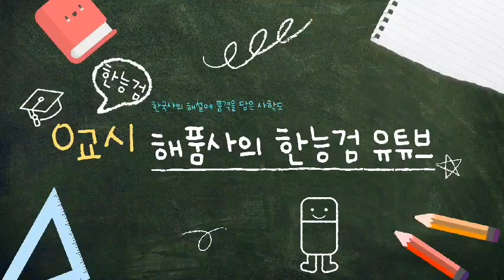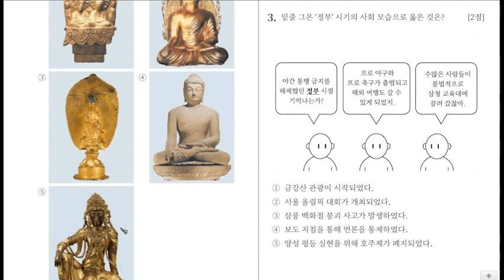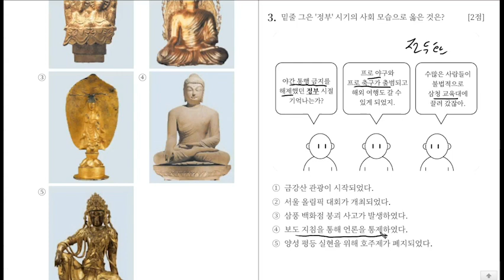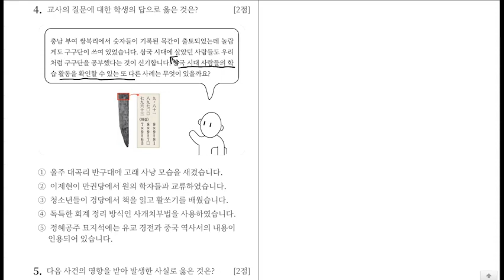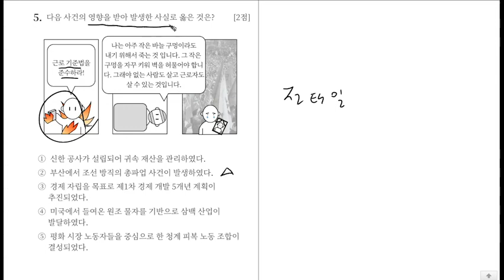[오늘의 문제] 해품사의 HAI 한국사 2024 2/24 오늘의 문제 해설